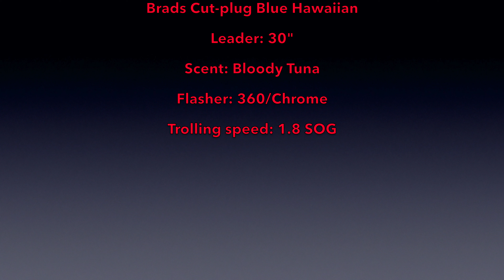Fishing in the evening for Willamette River Spring Chinook Salmon.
Using Brads Cut Plug Superbait we caught a big Spring Chinook at 8:30pm on June 25, 2020.  Please see the end of the video for the gear we used.  Fishing with David Pyle.